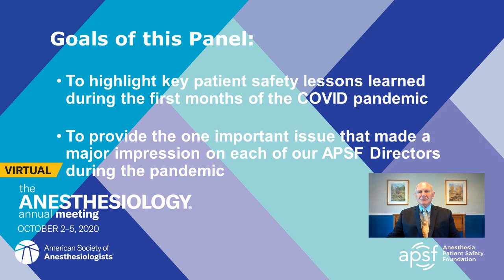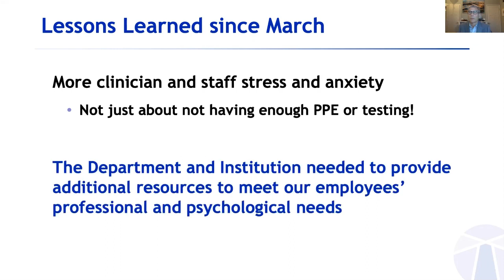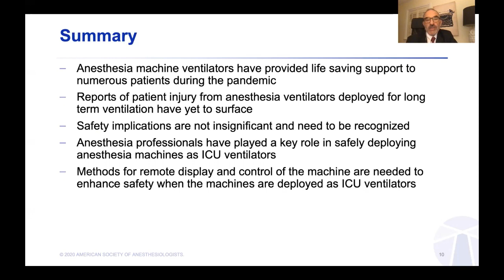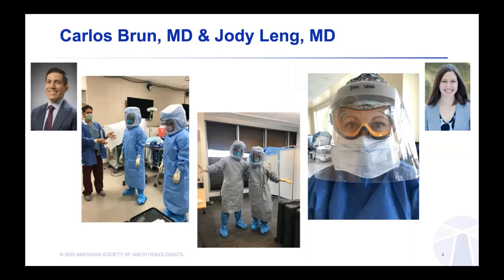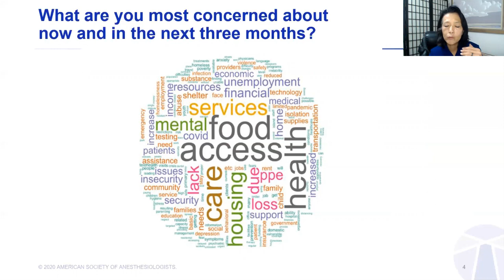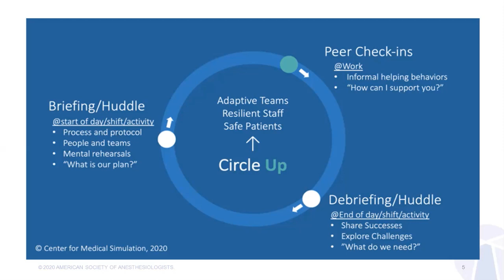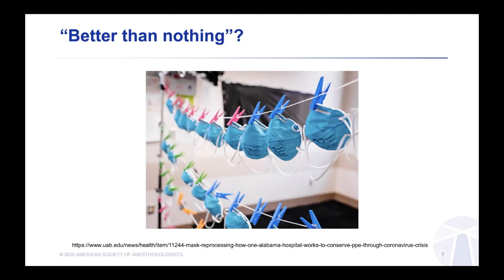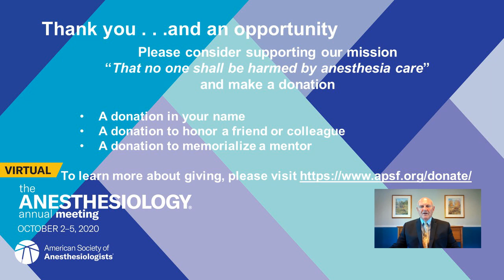"The APSF: Ten Patient Safety Issues We’ve Learned from the COVID Pandemic" - APSF Panel at ASA 2020